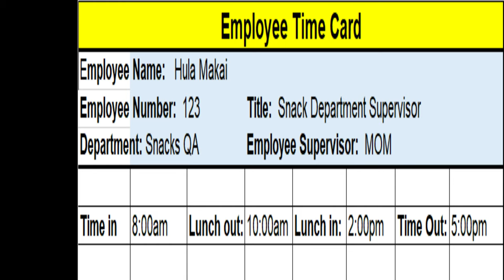Yorkie Makai Falling Asleep at Work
Yorkie Makai is a regular employee. She shows up to work on a regular basis but has a problem falling asleep.